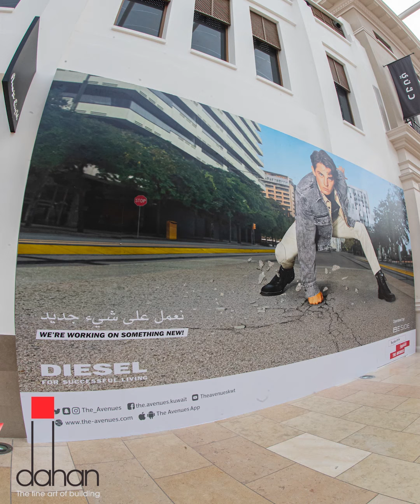dieselN O W O P E N @the_avenues built by @dahan_fitout dahan the fine art of building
N O W  O P E N
@the_avenues built by @dahan_fitout dahan the fine art of building.
قريبا محل ديزل بمجمع الافنيوز تم تنفيذه بالكامل بواسطة شركة دهان.